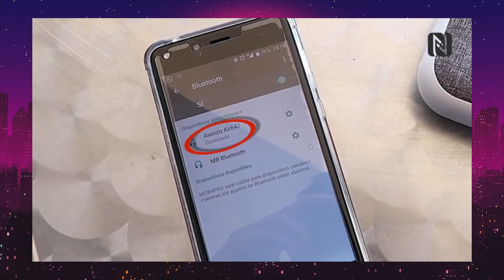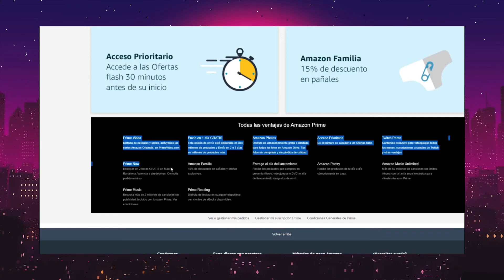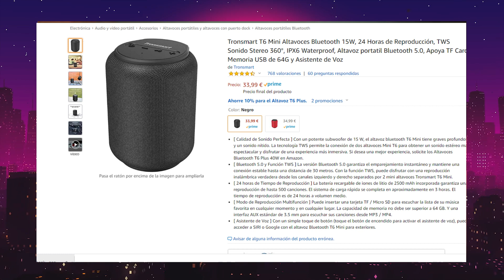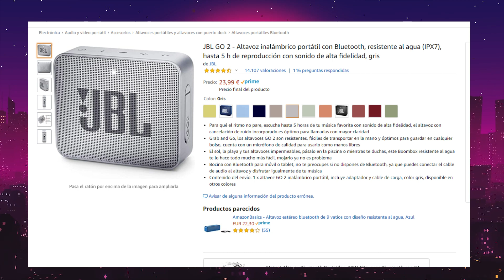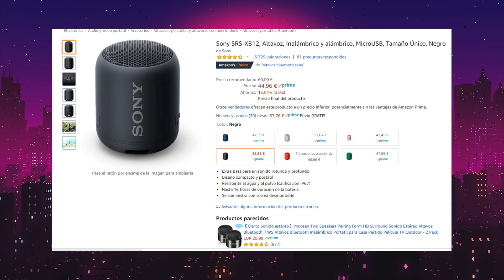Altavoces bluetooth potentes y baratos 2020 | para playa y piscina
TODODEGATOS.ES
¿Te vas a la piscina y quieres llevar tu música contigo?, justo aqui abajo tienes los mejores altavoces bluetooth
✅✅✅✅ ENLACES ALTAVOCES BLUETOOTH POTENTES ✅✅✅✅
Tronsmart Groove
Altavoz 30W Portátil
Tronsmart T6 Plus
Altavoces Bluetooth 50W
Ultimate Ears Boom 3
✅✅✅✅ ENLACES ALTAVOCES BLUETOOTH MINI ✅✅✅✅
JBL GO 2
Sony SRS-XB12
Tronsmart T6 Mini
Bose® SoundLink Color II

Atavoves bluetooth mas potentes y baratos 2020 | para playa y piscina

Accede a Amazon Prime y sus muchos beneficios:
Acceso ilimitado, envío gratuito en un día en millones de productos y envíos en el mismo día en algunos códigos postales
Miles de películas y series de televisión en ‘streaming’, con acceso instantáneo e ilimitado a través de Prime Vídeo
Una selección regularmente actualizada de más de mil libros, números de revistas, cómics, ejemplares para Kindle y mucho más, disponibles para cualquier dispositivo y en cualquier momento
Almacenamiento de una cantidad ilimitada de fotos con acceso desde cualquier lugar a través de Prime Fotos
LDos millones de canciones disponibles en Prime Music
Acceso prioritario y exclusivo a las Ofertas Flash

Kindle Unlimited es un servicio que permite leer sin límites y escoger entre más de un millón de libros.

Podrás descubrir nuevos autores, libros y géneros, desde misterio y novela romántica hasta ciencia ficción y mucho más. Lee desde cualquier dispositivo.

Escuchar, sin anuncios, unos 40 millones de canciones, tanto a través de Internet como en modo offline, a través de la app de Amazon Music
Utilizar un dispositivo Echo para aprovechar el playback con control de voz a través de Alexa, la asistente mediante voz de Amazon
Elegir entre planes de pago adicionales que encajen mejor con sus necesidades, lo que incluye un plan familiar